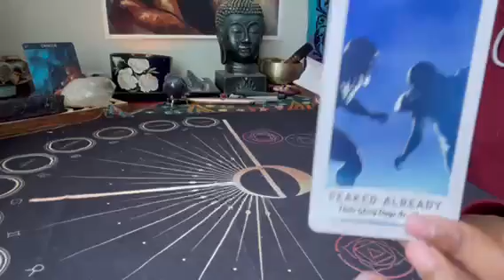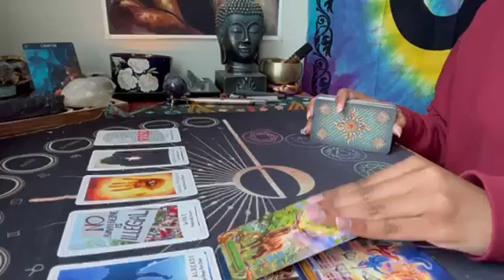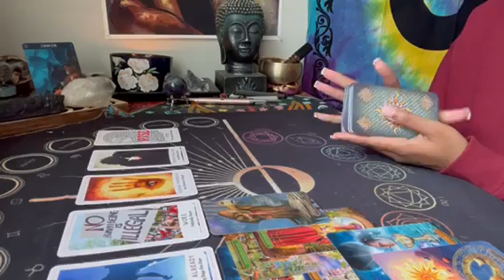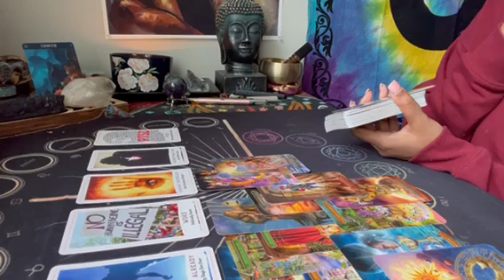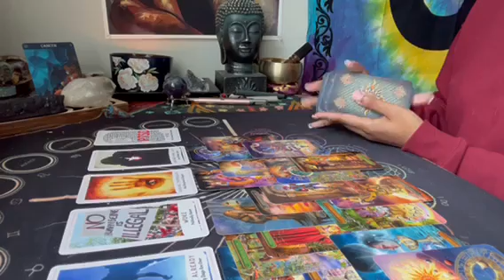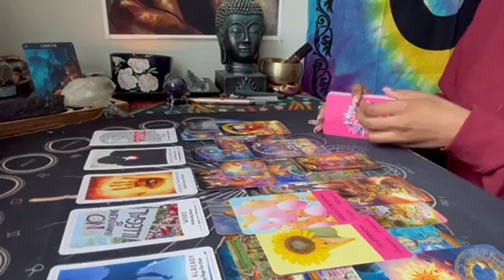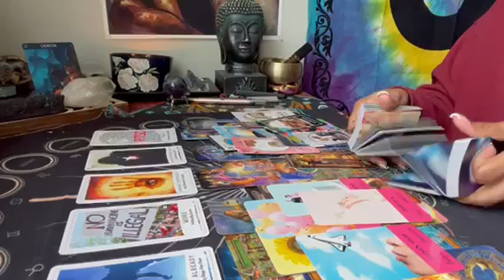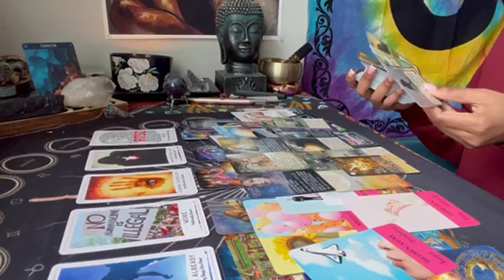Cancer ♋️ Prepare for this beautiful unexpected shift 🥹❤️‍🔥😮‍💨 congratulations 👩🏾‍❤️‍💋‍👨🏽